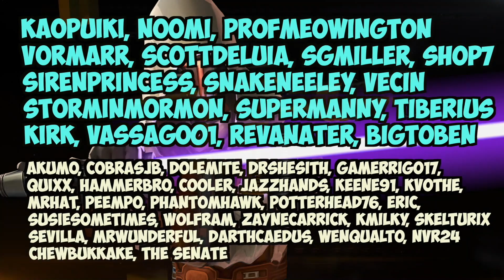Clone Wars Content: What To Expect Next / Who To Farm! | Star Wars: Galaxy of Heroes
Need help with your mods in SWGoH? Check out info below on how to contact my personal expert on full roster modding!

Have a question for CubsFanHan? Ask it here!

**MODDING HELP** Contact Peempo! He offers a full account remod service! He'll sell off your extra unused mods, clean up and upgrade the mods in your inventory and redo everything completely optimized - peempo#9337 on discord, or !